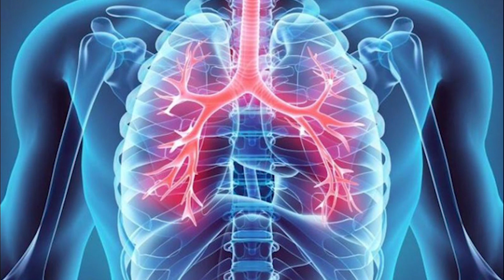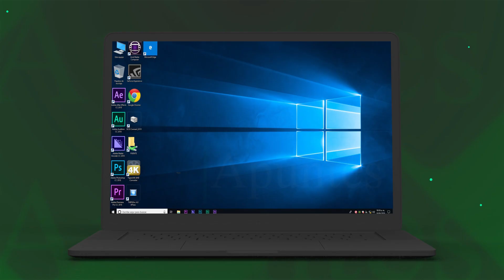Alertan en LasTunas sobre daños de la enfermedad pulmonar obstructiva crónica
Hoy, desde las ciencias médicas, se trata de comprender el daño que causa la enfermedad pulmonar obstructiva crónica. Apuntes sobre el tema, con nuestra periodista Natasha Díaz Bardón.